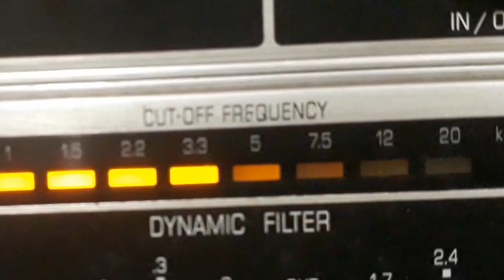TRIGÊMEOS VOCALISTAS - DISSE ME DISSE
DISSE ME DISSE - SAMBA de MÁRIO AMORIM com TRIGÊMEOS VOCALISTAS. Disco ODEON Nº 12.785-b. Matriz 8084. Tamanho 25cm. Gravado em 15/08/46. Lançado em julho de 1947. *  Mário Amorim chamava-se chamava-se Mário Assunção Madeira Amorim; Os Trigêmeos Vocalistas eram formados pelos irmãos Armando, Humberto e Raul Carrazzatto.